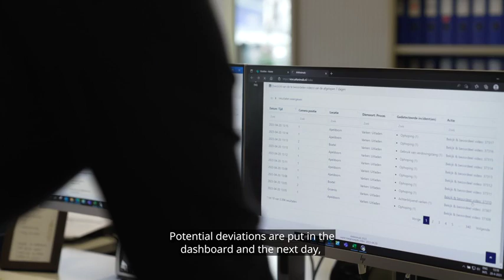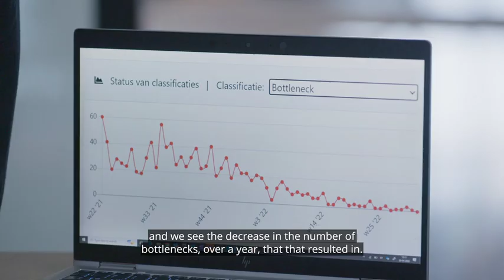Smart camera's to reduce animal suffering in slaughterhouses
Although current camera systems can assist in identifying animal handling issues, they have significant limitations. In practice, slaughterhouses only review a random selection of the extensive hours of daily video footage, resulting in most of it going unseen.

To address this shortcoming and enhance the monitoring of animal welfare within slaughterhouses, Deloitte, in collaboration with Eyes On Animals, VION, and The Dutch Society for the Protection of Animals (SPA), has developed an innovative camera surveillance system called AI4A (Artificial Intelligence for Animals).

The AI4A algorithm automatically selects video recordings that potentially contain animal welfare concerns, such as excessive use of herding tools, distressed animals, violence towards animals, and poor stunning. These selected videos are presented through a dashboard for review and, if necessary, escalation. This enables slaughterhouse employees to assess the footage and take appropriate corrective actions immediately.

The smart cameras are currently implemented in over 20 slaughterhouses. The video provides a summary of the development and benefits of AI4A.